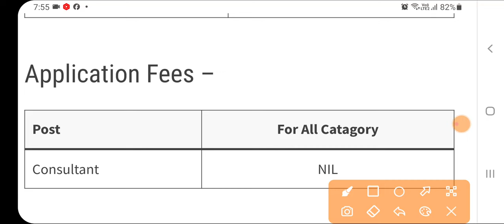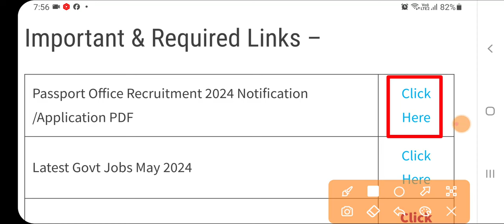Passport Office Recruitment 2024 | Passport Office New Vacancy 2024 | Sarkari Today News,jobs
passport
naya passport kaise banaye
csc se new passport kaise banaye
passport photo kaise banaye
passport apply